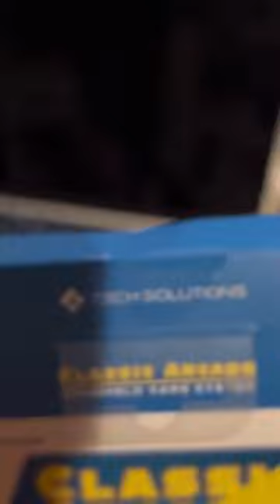Five Below had a $10 retro handheld?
This sketchy $10 retro games handheld was sold at Five Below for a very short amount of time before disappearing from their shelves. Not to worry though - they’ve got ANOTHER which replaced it in stock as of this upload, but I haven’t bought it because I expect it’s no better than this one.